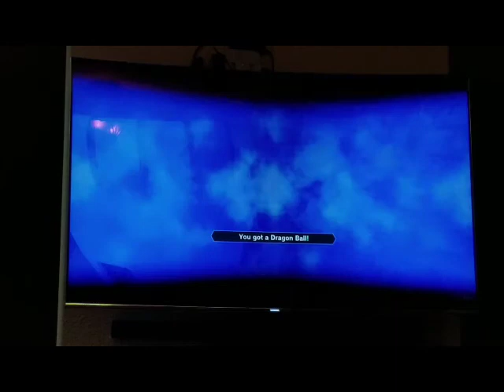Darkness Rush is sweet!!! (Dragon Ball Xenoverse 2 Part 16)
Game Rating T